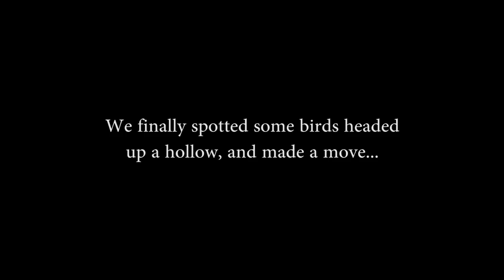Cold Morning Heats Up (Mark's Limbhanger 2018)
April 8, 2018 - Mark, Zach and I tried to strike a bird all morning before finally spotting a flock headed up the side of a hollow. We managed to call two toms out of the group and almost doubled... Big old bird